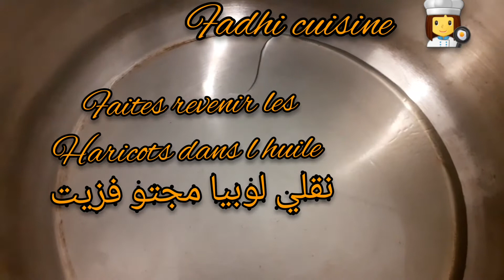tajine d haricots plats au poulet طاجين لوبيا مجتو بي دجاج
morceaux de poulet
haricots plats tomates
oignons
poivre noir et rouge curry
sel et un cube de bouillon de bœuf